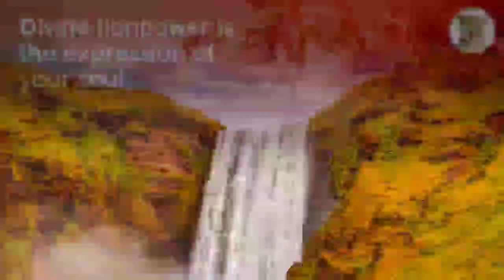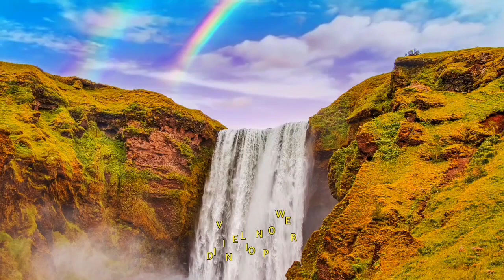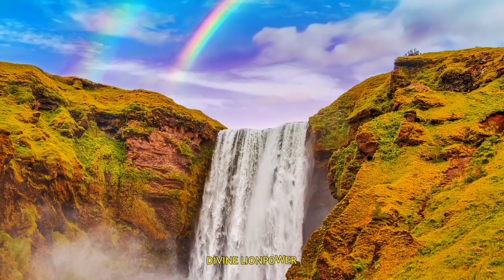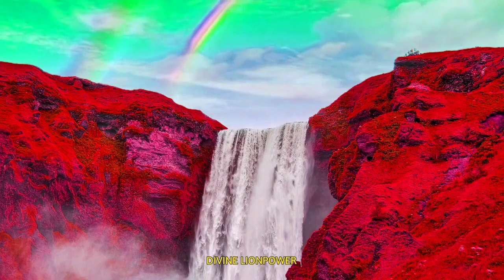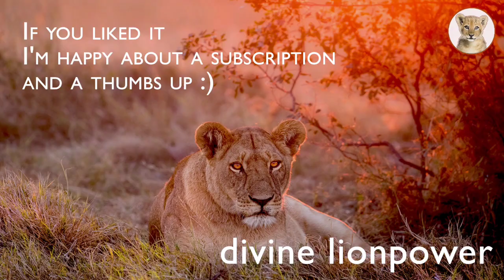🦁SofaMeditation 9⭐ Affirmations from L. Hay💎 " Stillness Mudra " ⭐deepened with Binaural Beats⭐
🦁SofaMeditation 9 ⭐Your sofa time out⭐ Affirmations from Louise Hay 15 . minute💎Stillness Mudra ⭐deepened with Binaural Beats

Almost as beautiful as a piece of chocolate - your sofa Time out

Listen to this sofa meditation again and again during the next days. Very gently, lying on the sofa, new beliefs will take root in you.

Listen to this meditation with headphones, please do not use Blue Tooth.The binaural beats are opener to your subconscious and so the reprogrammings penetrate deeply.

Soon they will unfold their wonderful effect in your life❣️
Just enjoyI❣️ It is your time ❣️